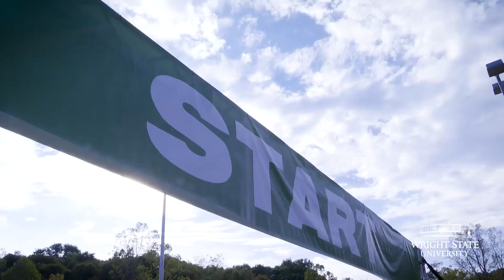Thousands of runners descend on Wright State for Air Force Marathon 5K and Health and Fitness Expo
Runners, walkers and volunteers from across the country and around the world descended on Wright State University to attend the Air Force Marathon Sports and Fitness Expo and participate in the Air Force 5K and Tailwind Trot on Sept. 19 and 20.

The two-day expo was held on the concourse level and the main floor of the Wright State University Nutter Center. The free expo featured 100 exhibitors displaying the latest developments in sports fitness, nutrition and running gear as well as a yoga and mobility clinic.

The Air Force Marathon 5K and Tailwind Trot 1K Kids Run took place on Wright State’s Dayton Campus on Sept. 20. Over 1,800 participants registered for the 5K run, which began at the Nutter Center and looped through the Dayton Campus before finishing at the Setzer Pavilion.

Race organizers say about 8,500 runners and 1,500 volunteers attended the Air Force Marathon, Half Marathon, 10K, 5K and Expo. The marathon attracted runners from all 50 states and 18 foreign countries.

“This is great for Wright State,” said Michael Cole, a junior sports science major who finished the Air Force 5K in third place.

Wright State University and Premier Health were the presenting sponsors of the 2024 U.S. Air Force Marathon.